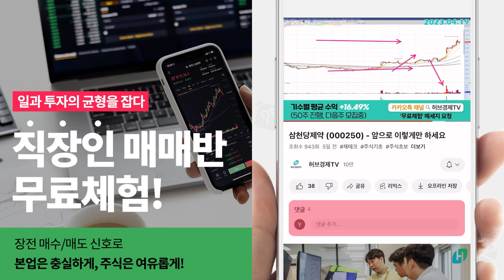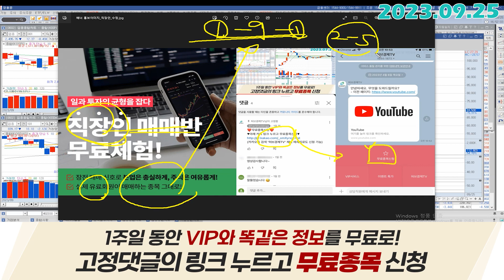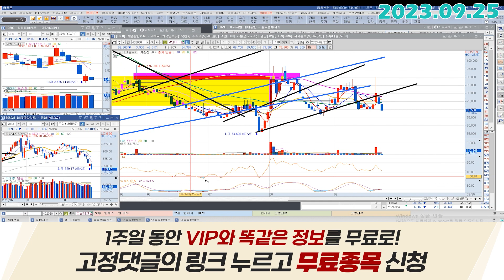코난테크놀로지 (402030) - 우선은 어떻게 움직이는지 지켜보죠